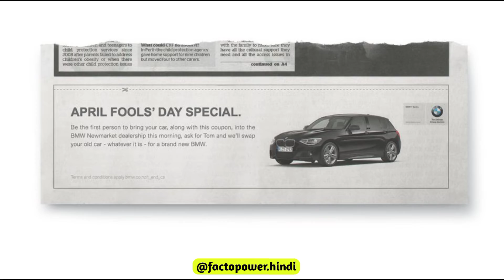BMW free में cars क्यों बाट रही थी | interesting and amazing facts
BMW free में cars क्यों बाट रही थी | 10 interesting and amazing facts

In this video, I talk about 10 interesting and amazing facts